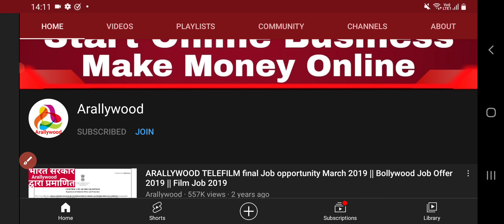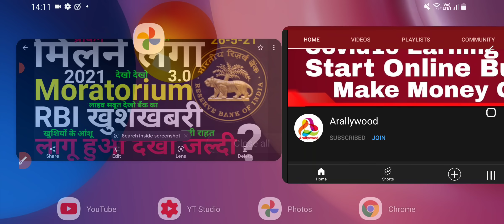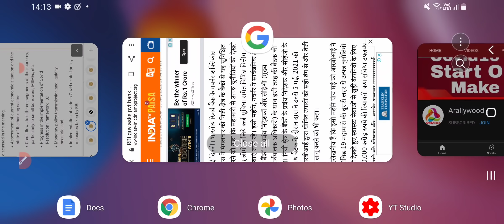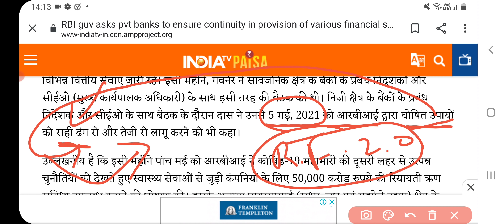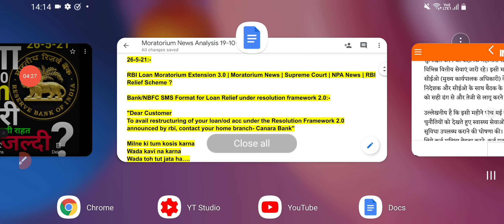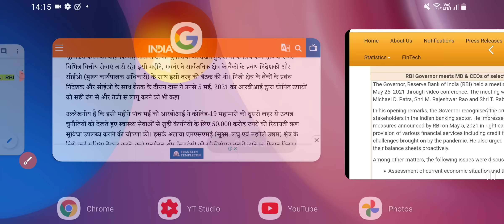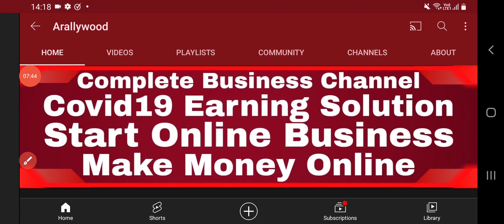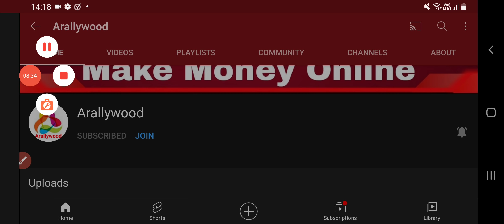RBI Loan Moratorium Extension 3.0 | Moratorium News | Supreme Court | NPA News | RBI Relief Scheme ?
We Accept Online Payment Globally.

Moratorium,

Moratorium 1.0,

Moratorium 2.0,

Moratorium 3.0,

Moratorium Extension,

Loan Moratorium,

6 Month Moratorium Extension,

3 Month Moratorium Extension,

2 Year Moratorium Extension,

Kotak Moratorium,

UBI Moratorium,

Amex Moratorium,

NPA News,

Bank NPA,

Official Links:-